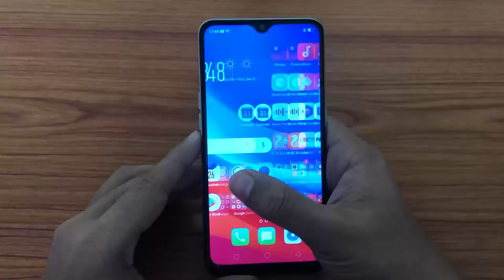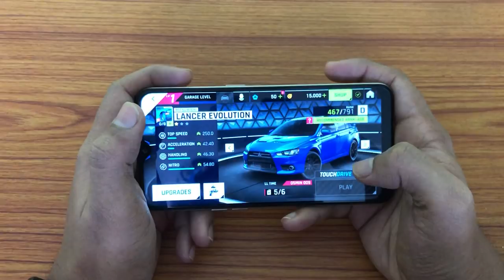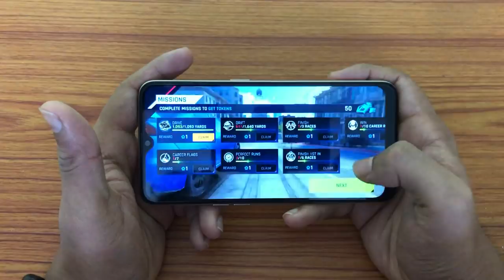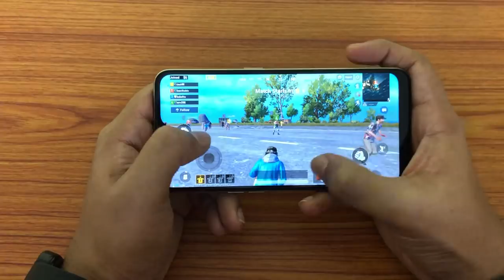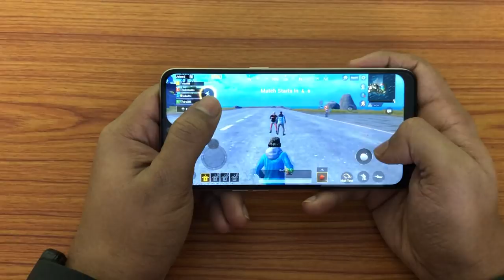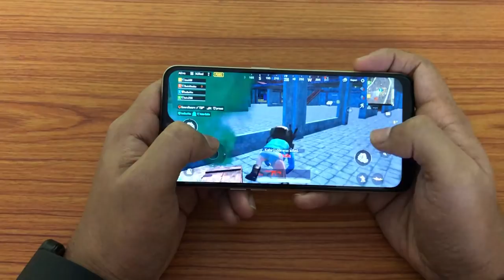oppo a7 full review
Oppo's latest budget smartphone A7's full detailed review. As usual the mobile phone was provided by Venu's Digital Arcade.